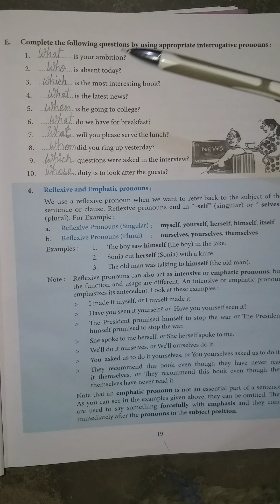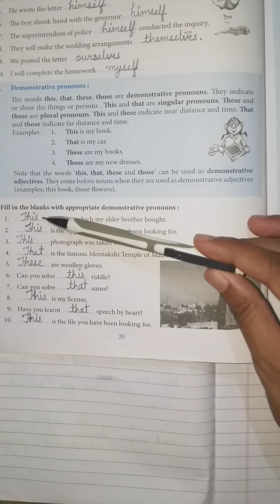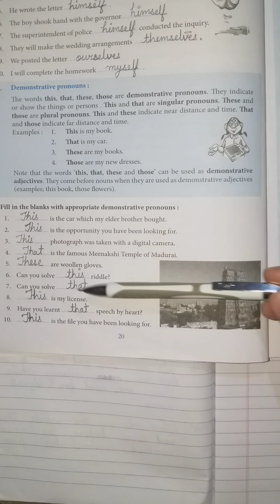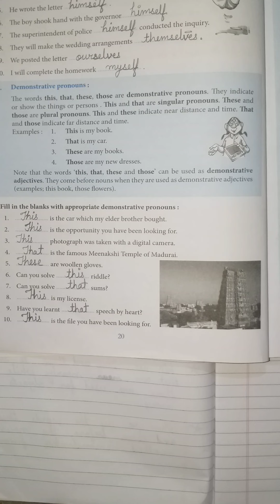Pronoun (Part-3)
SUNITA YADAV